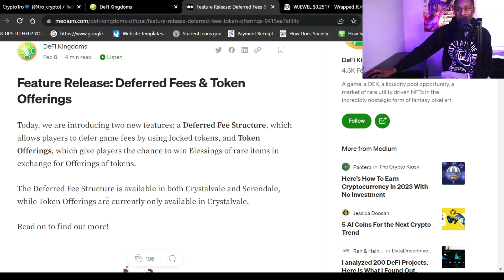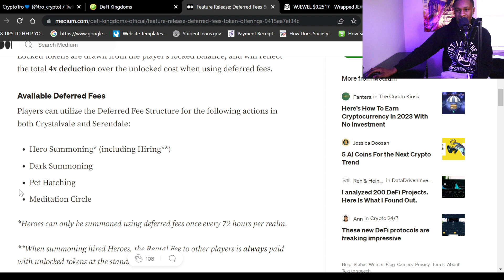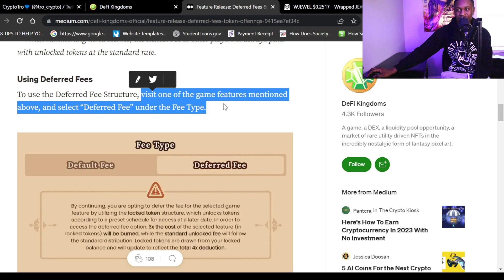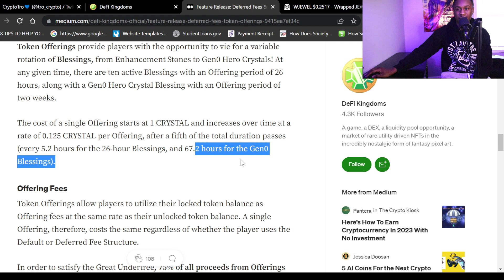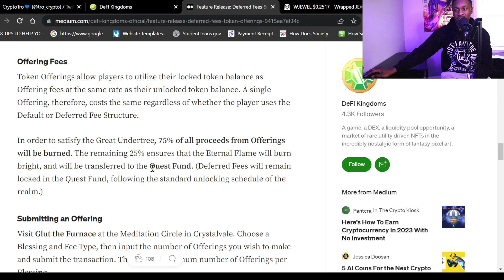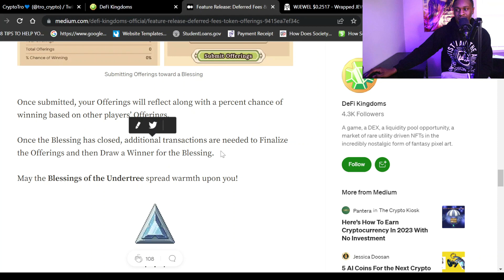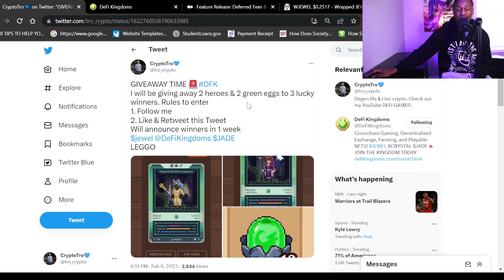Crystal & JADE BURN Bullish DFK : Defi Kingdoms Update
Timecode :
0:00 - Intro
1:00 - JEWEL SOON TO  HIT $1
2:06 - Defi Kingdoms Deferred Fee Structure
4:40 - Defi Kingdoms Token Offerings
7:54- Defi Kingdoms Giveaway